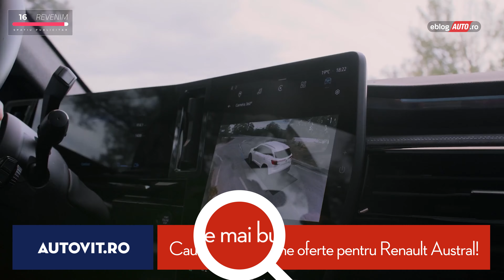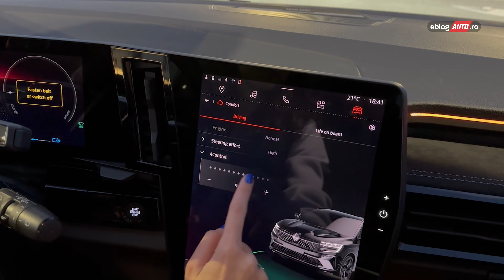Renault AUSTRAL 2023 full hybrid, quelle surprise!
Renault AUSTRAL, full hybrid, 1.2 turbo, cu 200 CP. A-US-TRAL, pentru că vine dinspre Polul Sud. Dinamic și eficient, permite economii de combustibil de până la 40% comparativ cu motoarele termice echivalente.

tester: Mihaela Chirac
foto&video: Mihai Dumitrescu
producător: Robert Drilea